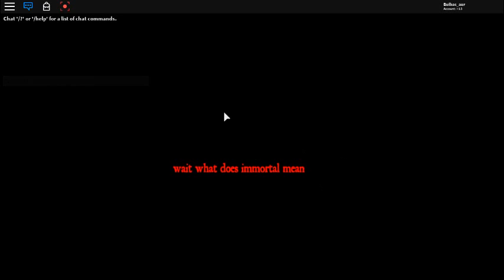ok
rip 悪人 old screen and sound